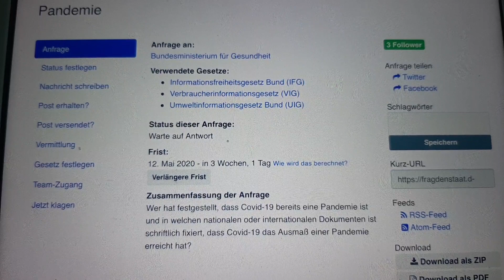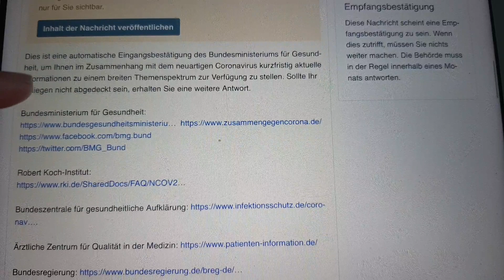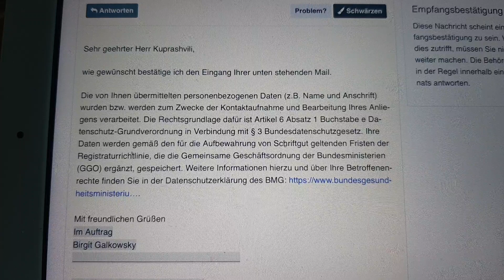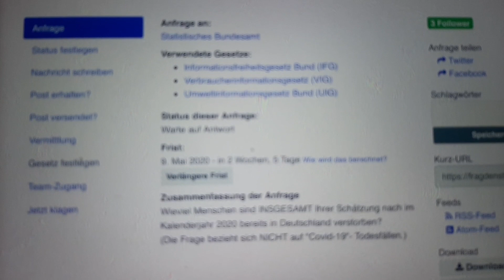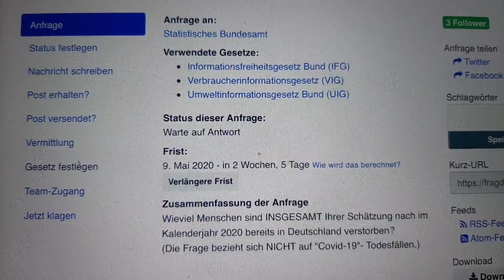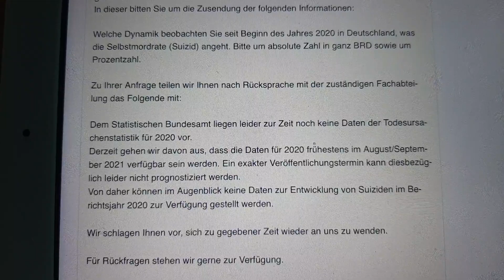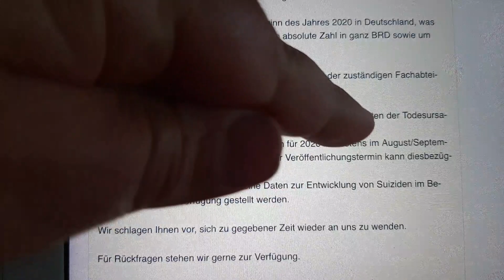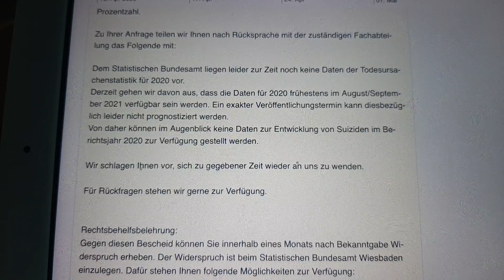"Frag den Staat" : Pandemie? Sterblichkeit? Selbstmordrate?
Ich habe das Statistische Bundesamt und das Ministerium für Gesundheit zu den brisanten Themen befragt...